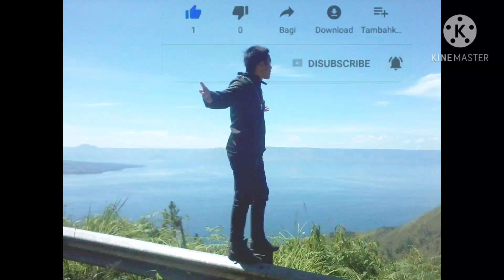Kombinasi Gerak Dasar Atletik (Jalan, Lari, lompat & Lempar) Kelas 5 Sd N 015 Tarakan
Kombinasi Gerak Dasar Atletik.
Video Pembelajaran Daring, Luring dan Jarak Jauh.
Belajar dari Rumah (Penilaian Praktek 4)
PJOK Kelas 5 SD Pelajaran III Kombinasi Gerak Dasar Jalan, Lari, Lompat dan Lempar.
Kelas 5 SD K.D 4.3 Kombinasi Gerak Dasar Jalan, Lari, Lompat dan Lempar dalam Atletik.
Contohnya : 1. Kombinasi Gerak Jalan dan Lari ke Depan dan Belakang, 2. Kombinasi Lari dan Melompat dari Pemantul Melewati Kotak Rendah, 3. Kombinasi Jalan, Lari, Lompat dan Lempar.
Di Video Pembelajaran Online Daring, Luring dan Jarak Jauh PJOK Ini Siswa Belajar di Rumah.

Tujuan pembelajaran :
Siswa dapat melakukan praktek Kombinasi Gerak Dasar Jalan, Lari, Lompat dan Lempar dalam Atletik.

Langkah pembelajaran :
Siswa dapat mengerti praktek Kombinasi Gerak Dasar Jalan, Lari, Lompat dan Lempar dalam Atletik.

Tugas kerja siswa :
Siswa diberi tugas penilaian praktek dari guru untuk membuat video praktek seperti yang ada pada video tersebut.

Guru Olahraga
Asi Marulitua Tamba S.Pd